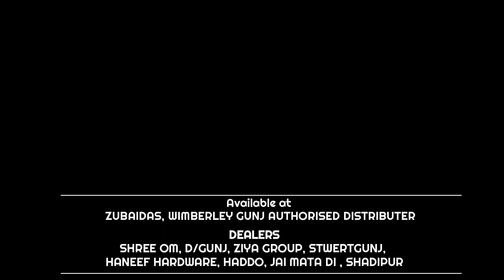DC SOUTH ANDAMAN NE ILLEGAL BAR LICENSE DI II KAI SAREY BAR JINME ROOMS NAHI FIR BHI B1 KAISE ?